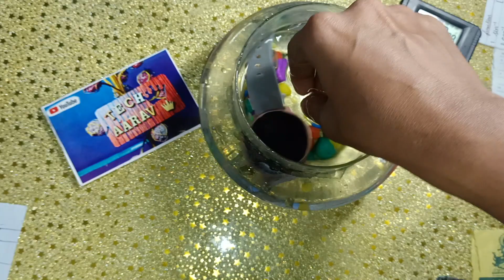Smart Watch Under Water Testing / Noise Active Watch Under Water 5ATM Waterproof Testing in 3 Stap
YOUR TOPIC

best waterproof smartwatch
best waterproof smartwatch 2024
 waterproof smartwatch
best budget smartwatch
waterproof smartwatch
best watch for divers
best watch for diving
dive watches
dive watch
rolex submarine
best dive watches
best dive watch
best waterproof watch